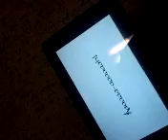Do I look like harry potters sister or hermione?